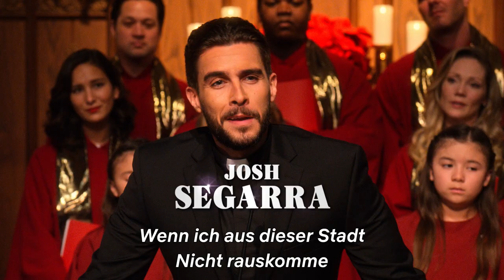„Dolly Parton’s Christmas on the Square“ mit Christine Baranski | Offizieller Trailer | Netflix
Weihnachten2020 mit Dolly und Netflix: Dieses Weihnachtsmusical kommt mit 14 Originalsongs von DollyParton.

In „Christmas on the Square“ nimmt in einer kleinen Stadt ein vor Strasssteinen funkelnder Engel (Dolly Parton) die geizige Regina Fuller (Christine Baranski) mit auf eine wunderbare musikalische Gewissensreise. Wird die knausrige Immobilieneigentümerin alle Einwohnerinnen und Einwohner von Fullerville zu Heiligabend obdachlos machen oder ist der Geist der Weihnacht stärker als Geldgier?

Unter der Regie der renommierten Choreografin DebbieAllen erwärmt die Weihnachtsmusik von Dolly Parton die Herzen und bringt an den Feiertagen die gesamte Familie zusammen. Also macht es euch gemütlich mit diesem wunderbaren Musical mit Dolly Parton, Christine Baranski, Treat Williams, Jeanine Mason, Josh Segarra, Mary Lane Haskell und vielen weiteren Talenten. Nun ist wieder die perfekte Zeit zum Singen und Tanzen.

Eine kaltherzige Immobilienbesitzerin droht, die Weihnachtsstimmung in ihrer Heimatstadt zu ruinieren. Können Musik, Magie und Erinnerungen sie noch umstimmen?